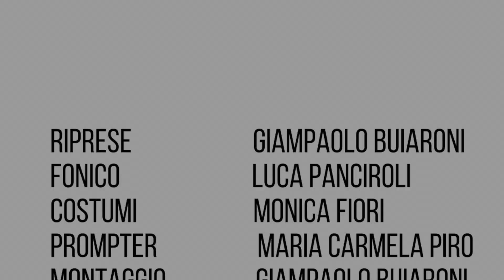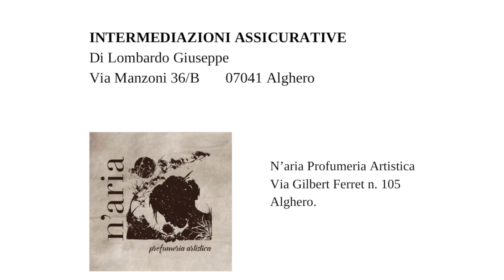Anime di Vetro + L'orso + I Danni del Tabacco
PIGA MARCO SANNA
Performing Company
MONICA USAI
JACOPO RIU
ELEONORA CHESSA CARTA
GIULIO ALFONSO
DIRETTORE DELLA FOTOGRAFIA/OPERATORE  GIAMPAOLO BUIARONI
FONICO/COLONNA SONORA  LUCA PANCIROLI
ACTING COACH ROBERTO BILARDI
PROMPTER MARIA CARMELA PIRO
COSTUMI MONICA FIORI
MONTAGGIO GIAMPAOLO BUIARONI
TABLE DESIGNER TONINO SERRA
ORGANIZZAZIONE GENERALE MARCO PIGA
REGIA MARCO SANNA

ANIME DI VETRO
Soggetto e sceneggiatura a cura di Marco Sanna
liberamente tratto da  Zoo di vetro di Tennessee Williams

MOCKBA MOCKBA
MONOLOGO + ATTO UNICO DI ANTON CECHOV

I danni del tabacco
JACOPO RIU

L’ORSO
MARTINA SIMULA
ROBERTO BILARDI
VALENTINA SOGGIU

OPERATORE GIAMPAOLO BUIARONI
FONICO LUCA PANCIROLI
ELEMENTI SCENICI MARCO PIGA
L’ORSO
Elena Ivanovna Popova, la vedova inconsolabile  MARTINA SIMULA
GRIGORIJ Stepanovic Smirnov, ex ufficiale di artiglieria ROBERTO BILARDI
Tatiana governante della vedova inconsolabile VALENTINA SOGGIU